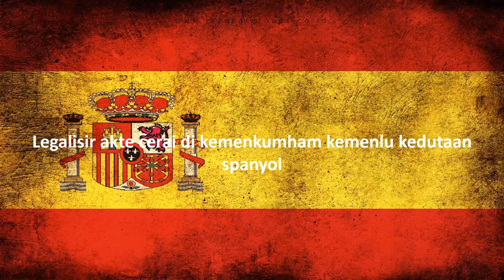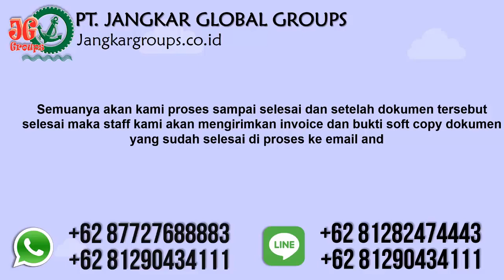Legalisir akte cerai di kemenkumham kemenlu kedutaan Spanyol